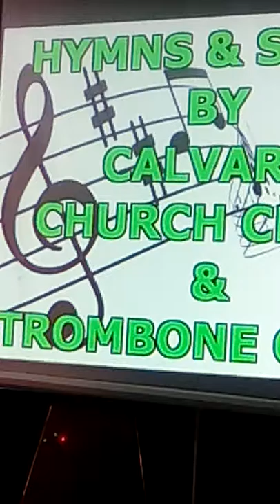TIE YƐN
By JAMES VARRICK ARMAAH